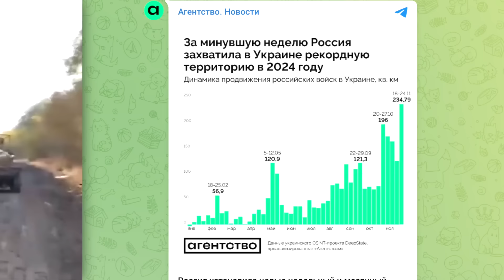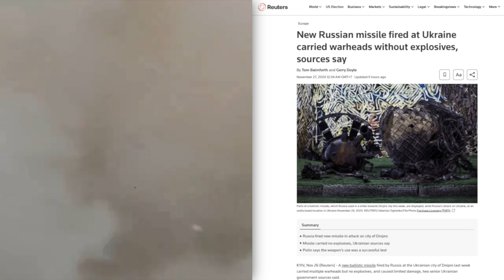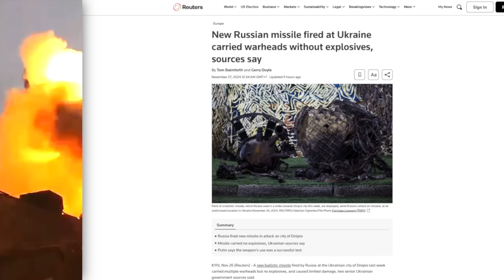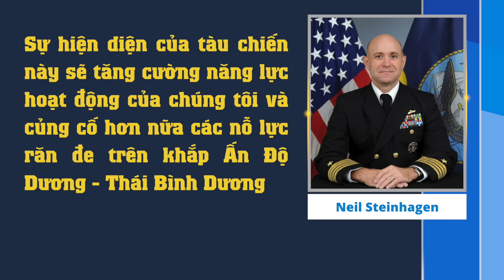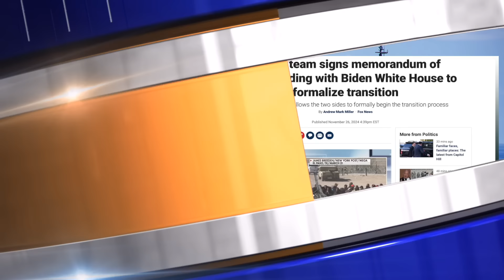Trung Quốc đang run rẩy vì AUKUS, quân Nga tiến nhanh hơn ở miền Đông Ukraine.